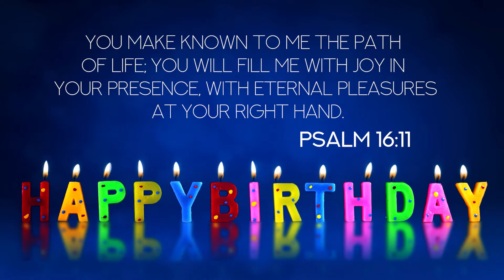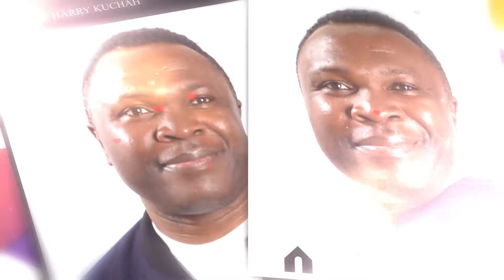Happy 50th Anniversary to Dr. Kuchah Kuchah, of The University of Leeds UK.